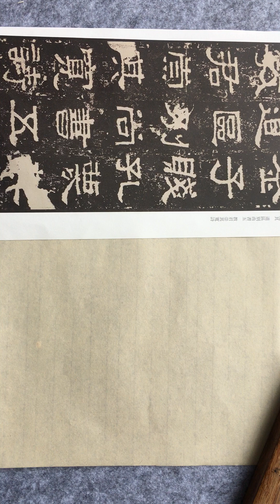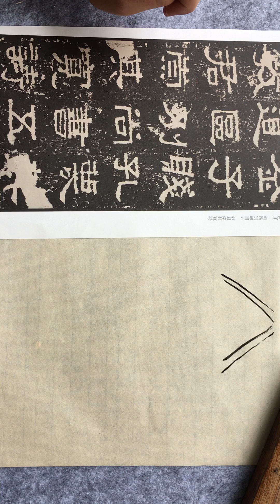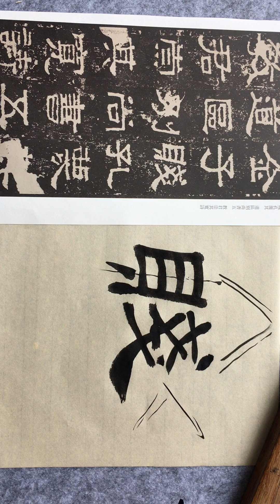中國書法張遷碑單字 賤 Chinese Calligraphy Zhang Qian Stele Single Character Jian